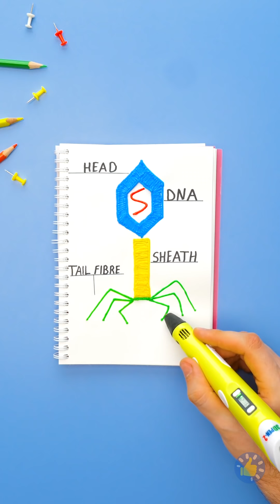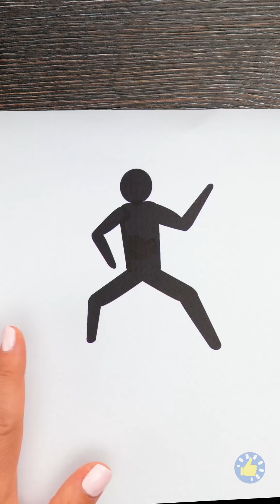КРУТЫЕ ЛАЙФХАКИ 3D-РУЧКОЙ || Веселые лайфхаки и простые крафты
Тайм-коды:

00:00 - Заколка для непослушных волос
00:45 - Коробка-сердечко
01:43 - Украшаем скучные очки
02:30 - Классная карнавальная маска
13:35 - Настоящий корсет 3D-ручкой!